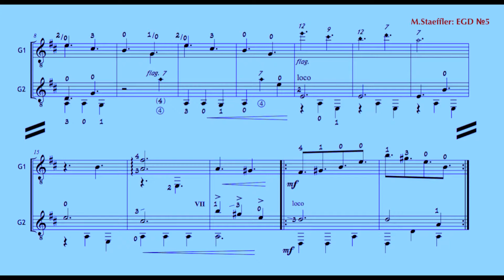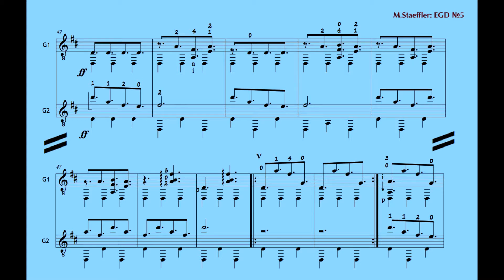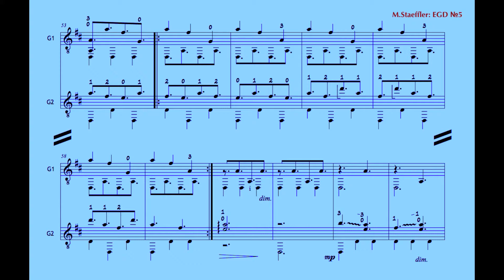›Blue Bells‹ (EGD No.5) read-along-video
Piece for 2 guitars in dropped D tuning. [wriiten in 2016]
Out of the EGD series.
find the music @
martin-staeffler.de